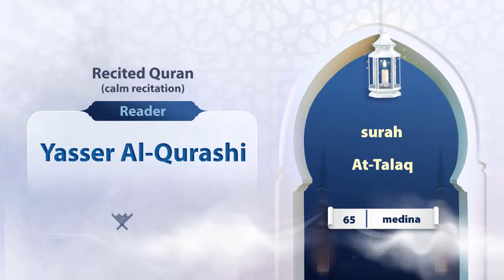surah At-Talaq {{65}} Reader Reader Yasser Al-Qurashi